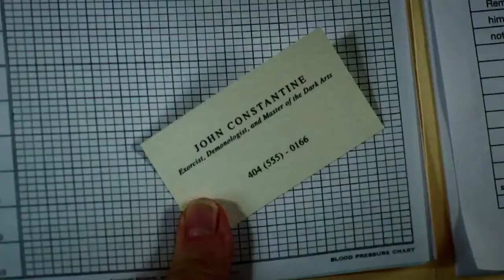Ask Alan | Thoughts on 'Constantine' so far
HitFix TV critic Alan Sepinwall gives his thoughts on NBC's 'Constantine' so far